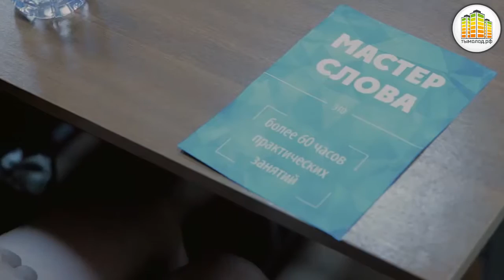Проект "Персонаш": Александр Сычев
Александр Сычев - руководитель образовательного проекта "Мастер слова". Он помогает найти себя тем, кто хочет научиться продуктивно общаться, выступать и делать презентации.